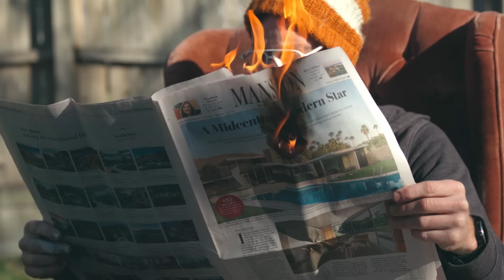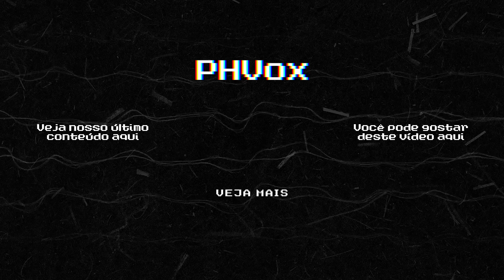Quem está ganhando a eleição nos EUA até agora? A resposta de Trump a Biden | Eleições Americanas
✅ Apoie a cobertura do PHVox nos EUA

🏛 Contribua pelo PIX: CNPJ 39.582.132/0001-04